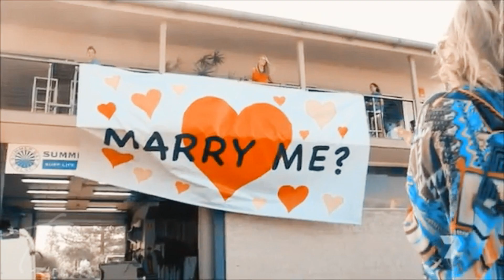ziggy & brody || we all need someone to stay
You’ve been fighting the memory all on your own
Nothing washes, nothing grows

my new fave ship
kinda love them a whole lot !!